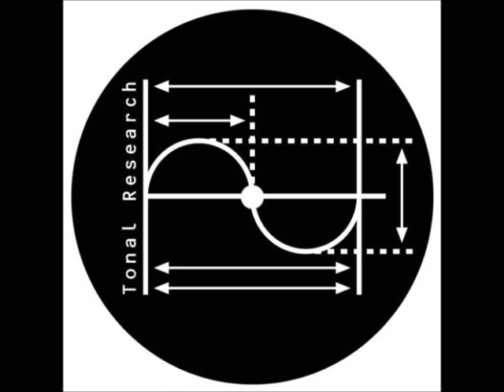🎧 RicHard-Tek - 035 [Dj Mix Hardtek]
Style : Hardtek
Year : 2013

Controller Dj mix

⭐️ Tracklist :

01/ Red Square Recordings - PE 001
02/ Red Square Recordings - PE 002
03/ Red Square Recordings - PE 002
04/ Kill Me Entertainment - KM 001
05/ Kill Me Entertainment - KM 000
06/ Kill Me Entertainment - KM 001
07/ Obs.Cur - Obs.1
08/ Tonal Research - TR 001
09/ Position Chrome ‎- PC 080
10/ Dragone - Dragone 002
11/ Dragone - Dragone 001
12/ Elektron Libre - EL 007

➤ Vous pouvez m'aider à vous proposer encore plus de contenus en soutenant ma chaîne via :